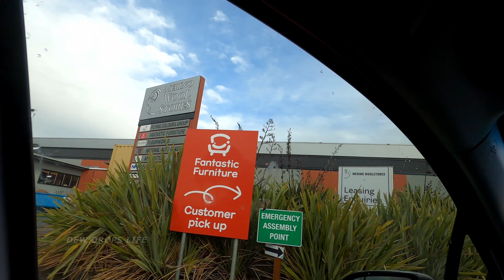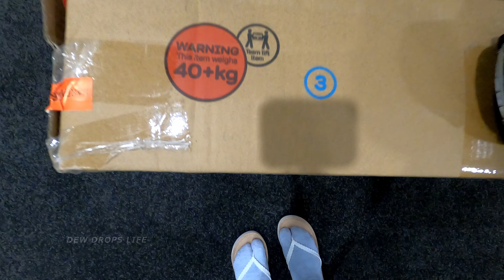ഒരു ചെറിയ സാധനം വാങ്ങാൻ 250km പോയ കഥ ! | Launceston (TAS)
Unplanned Trip to Launceston (TAS - Australia) | ഒരു ചെറിയ സാധനം വാങ്ങാൻ 250km പോയ കഥ!
Launceston, Tasmania - Australia